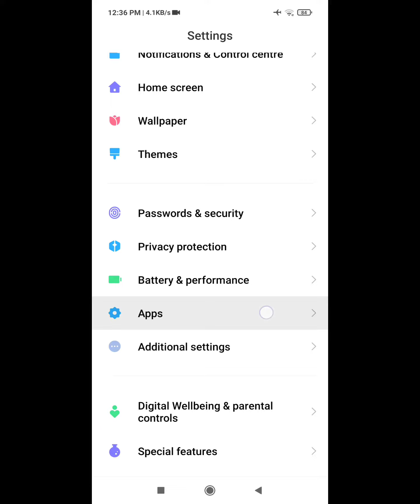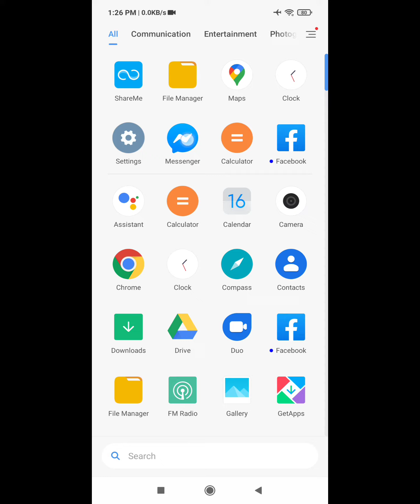how to fix messenger not sending messages android 2021 ft xiaomi redmi | poco